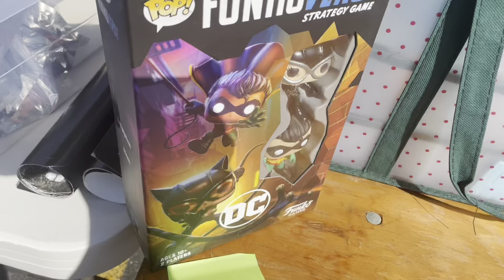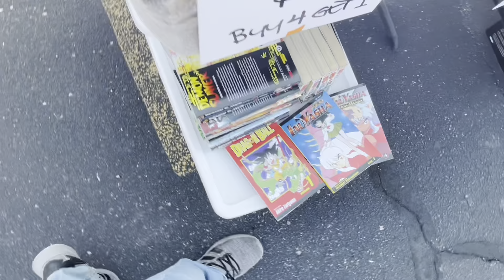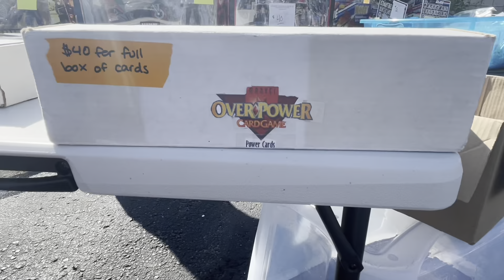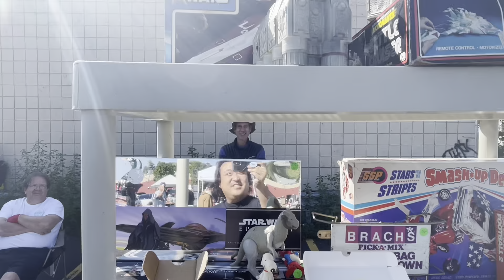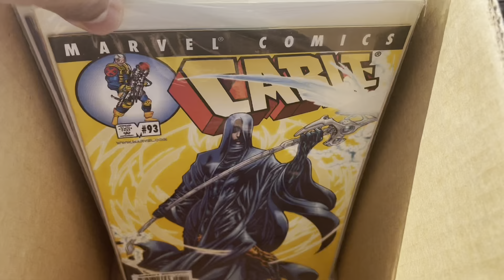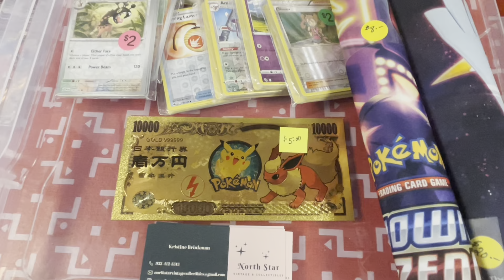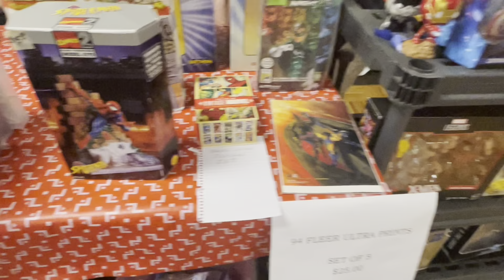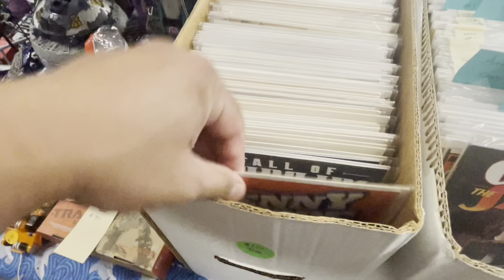Last outdoor swap of the season! 80 tables and all the toys!!!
Last outdoor toy swap of the season.

A full walkthrough of the last outdoor toy swap of the season.

9/17/23 at the Eagles 34 in Minneapolis, MN